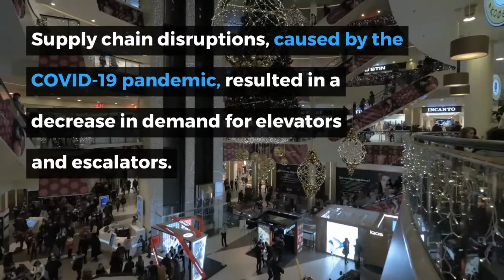Global Elevator & Escalator Market by Koncept Analytics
The global elevator & escalator (E&E) market is forecasted to record a value of US$154.91 billion in 2025, progressing at a CAGR of 7.15% during the period spanning 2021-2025. The factors such as rising urbanization, upswing in digitalization, increasing geriatric population, growing construction activities and ageing E&E installed base would drive the growth of the market. However, the market growth would be challenged by high price of installation and setup, dearth of skilled workforce and stringent safety norms. A few notable trends may include accelerating development of smart cities, upsurge in tourism activities, surging penetration of novel technologies, escalating demand for energy efficient elevators and verticalization of cities.

The global E&E market is categorized on the basis of service and technology. According to the type of service, the market can be split into maintenance, new installation/equipment and modernization. Whereas, the global E&E market can be bifurcated into machine room-less, hydraulic and traction, in terms of technology.

The fastest growing regional market was Asia Pacific which is expected to dominate the market in future accruing to expansion in the construction of buildings across the residential and non-residential sectors, increasing shift towards eco-efficiency, flexible design, and safety, rising public expenditure on infrastructural development in developing countries such as Indonesia, India, China, and Philippines, surging disposable income and growing urbanization. Further, disruption in the supply chain of raw materials and halted construction activities, caused by the COVID-19 pandemic, resulted in the downfall in demand for elevators and escalators, which eventually had a negative impact on its market growth globally.